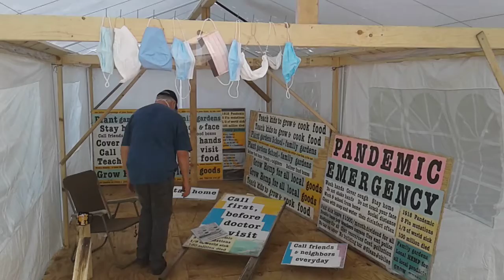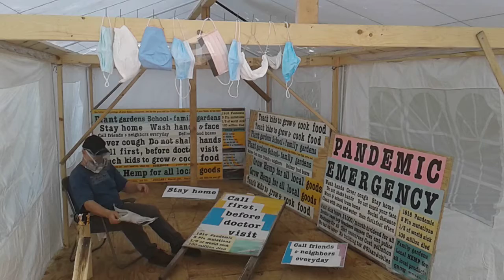Only go out one day per week, except to work, order curbside pickup, no extra stops, choose one day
Pandemic Protocol Dae Miles Wisconsin President